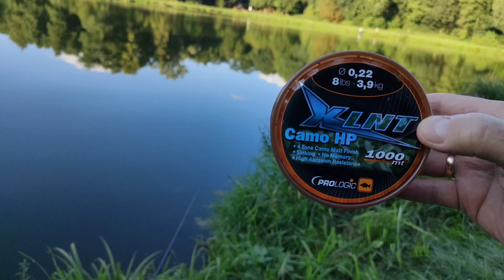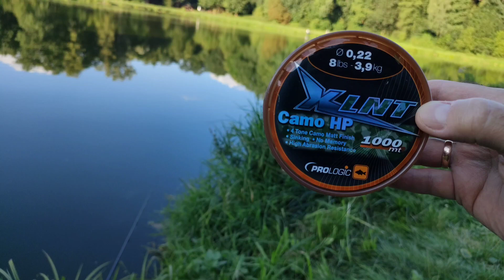Method feeder i piękna życiówka 👍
Method feeder i wyczekiwana ryba którą udało się złowić, dodam że moja pierwsza w życiu i co tu dużo mówić piękna życiówka, zapraszam do oglądania😉